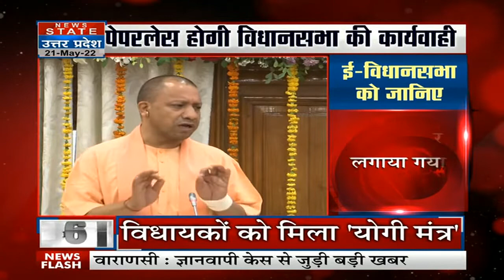CM Yogi: जातिवाद और ट्रांसफर पोस्टिंग को लेकर सीएम योगी ने कही बड़ी बात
News State Apps डाउनलोड करें:
Download Android and iOS Apps for more updates: